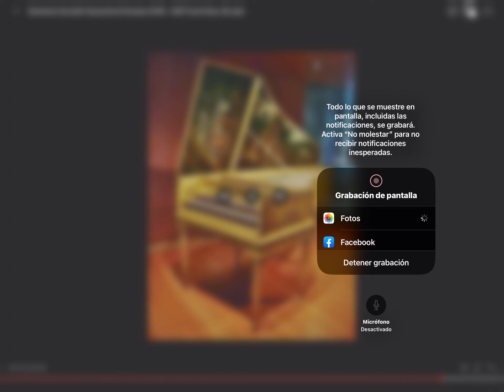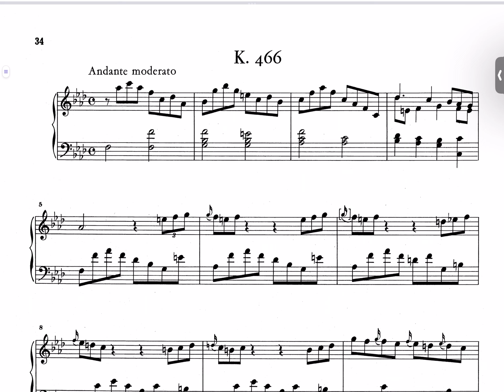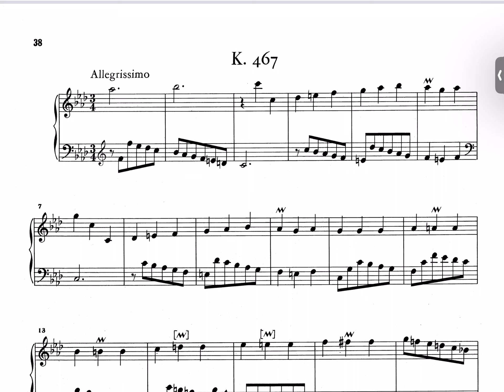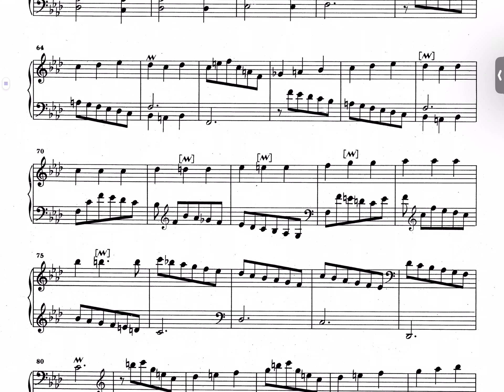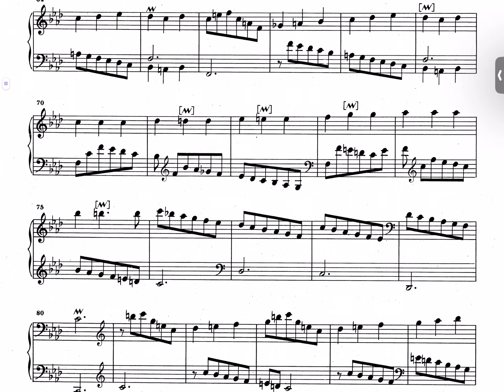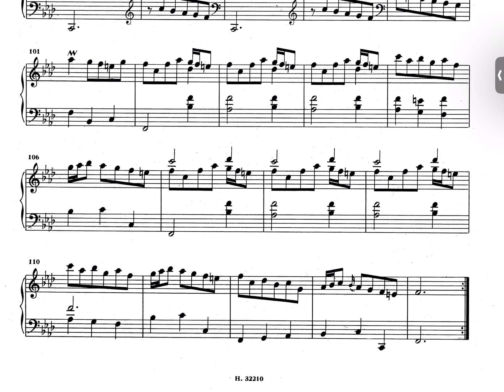SCARLATTI: SONATAS K 466-467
K 466 en fa menor: 0:08
K 467 en fa menor: 3:57